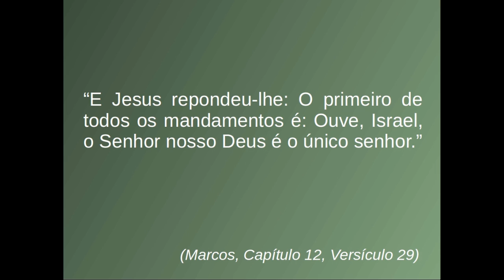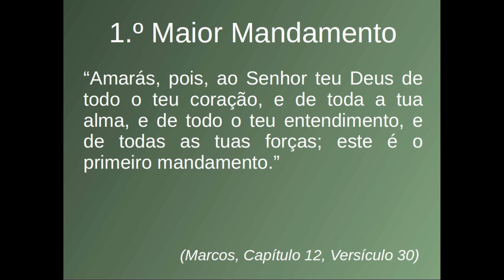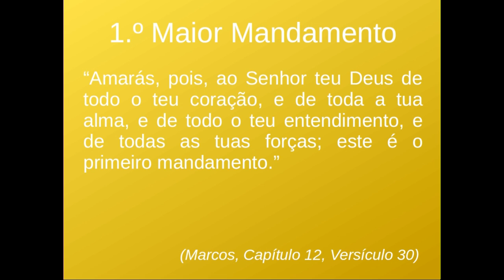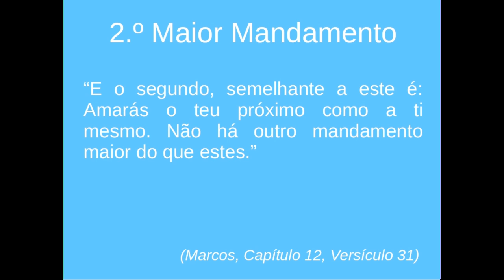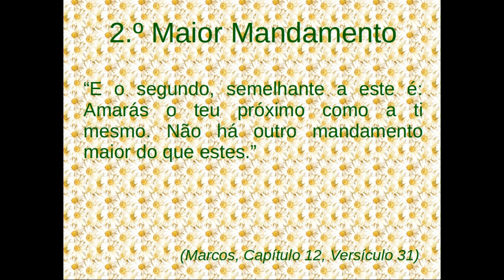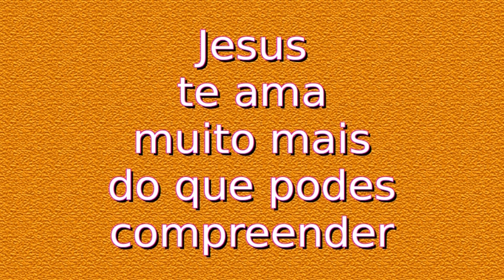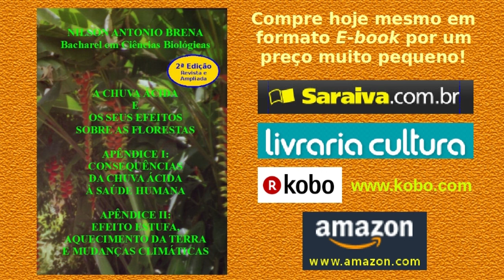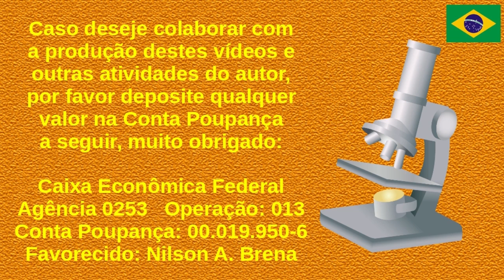Reflexão sobre os Dois Maiores Mandamentos - Vídeo 3 - 21/1/2016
Vídeo com apresentação oral sobre os dois maiores mandamentos de Jesus segundo o evangelho de Marcos, capítulo 12, versículos 28 a 34 no Novo Testamento da Bíblia Sagrada. Apresentação pelo Biólogo Brasileiro Nilson Antonio Brena.